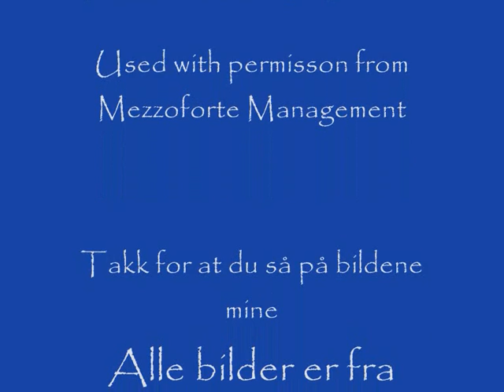Børfjord Sørøya 2010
Bilder fra Børfjord, Sørøya. John A.Hansen
Bilder fra Børfjord fra 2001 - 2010.